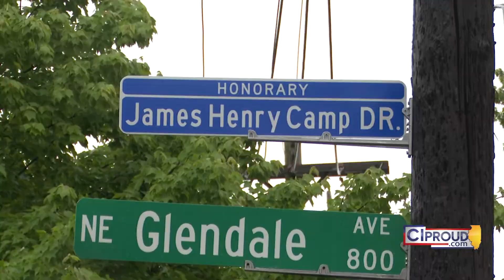James Henry Camp Street Naming